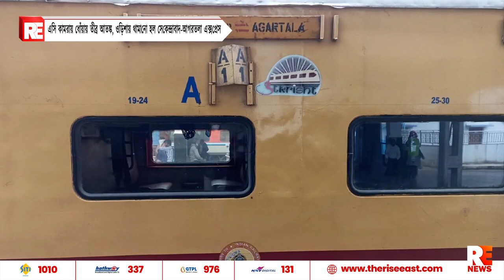এসি কামরায় ধোঁয়ায় তীব্র আতঙ্ক, ওড়িশায় থামানো হল সেকেন্দ্রাবাদ-আগরতলা এক্সপ্রেস